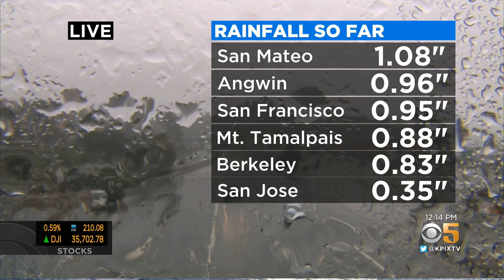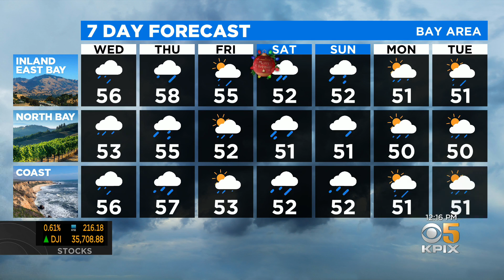Wednesday Afternoon Weather Forecast with Mary Lee